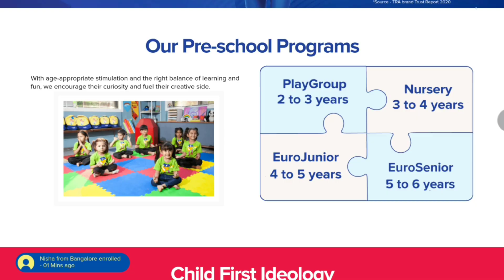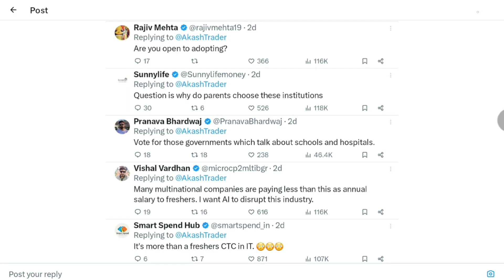Delhi CA pays Rs 4.3 lakh as son’s playschool fees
Delhi CA pays Rs 4.3 lakh as son’s playschool fees. Delhi chartered account is paying right now. Four lakh rupees thirty thousand for his son play school fees. He posted this place school fees of academic year twenty twenty four, twenty twenty five, from three month term one term to term three term four, any every term ₹98,750 has been charged by the school of Akash Kumar Son.